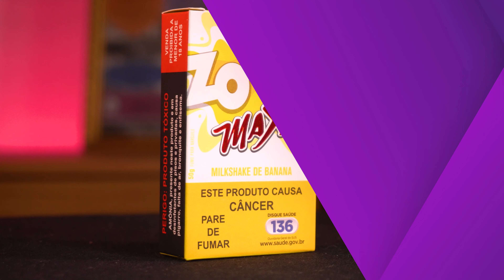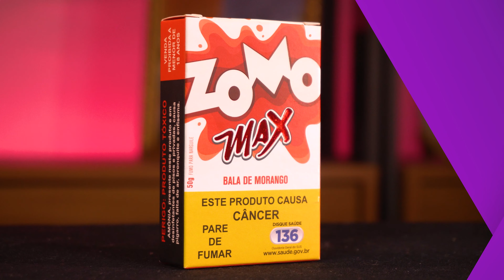MEU TOP 3 SABORES ZOMO PARA O VERÃO!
Fala Narguileiros! Hoje trouxemos um vídeo muito especial, um top 3 sabores da Zomo que eu estou degustando bastante neste verão! Espero que gostem desse comparativo e não se esqueça de deixar seu comentário!! Sempre leio e respondo todos!! Não deixe de acompanhar também os conteúdos do canal oficial da @Zomooficial